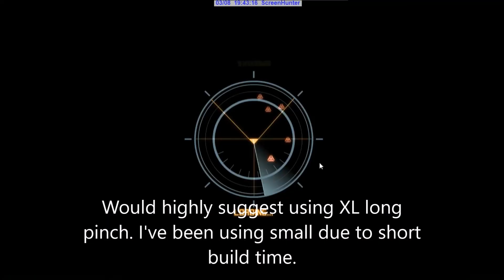Xwolf vs endgame t5 conq only